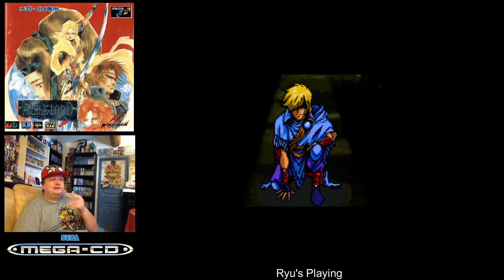Aisle Lord Mega CD [Ryu's Playing]